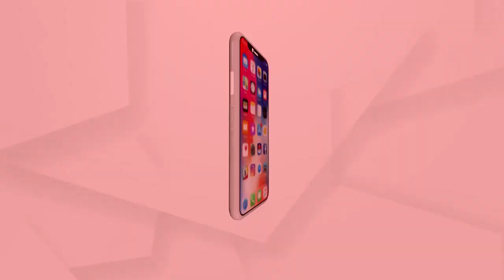ଆଇପିଏଲ ମହାସମରରେ ଆଜି ମୁହାଁମୁହିଁ ହେବେ ମୁମ୍ବାଇ ଇଣ୍ଡିଆନ୍ସ ଓ ଚେନ୍ନାଇ ସୁପରକିଙ୍ଗ୍ସ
ନୂଆଦିଲ୍ଲୀର ଅରୁଣ ଜେଟଲୀ ଷ୍ଟାଡିୟମରେ ଖେଳାଯିବାକୁ ଥିବା ଏହି ହାଇଭୋଲଟେଜ ମ୍ୟାଚ ବେଶ ରୋମାଞ୍ଚକର ହେବ ବୋଲି ଦର୍ଶକ ଆଶା ରଖିଛନ୍ତି.